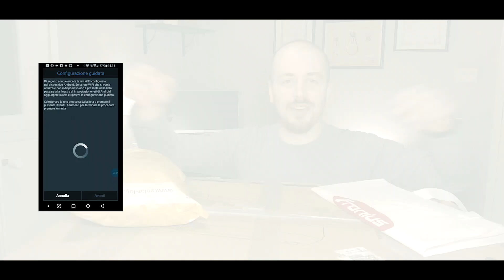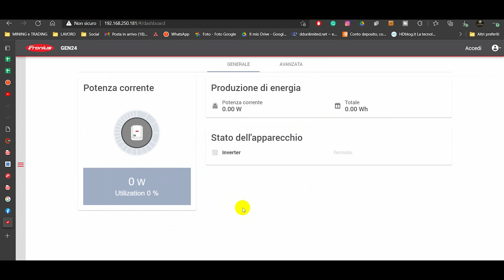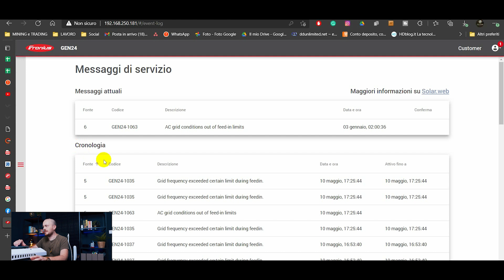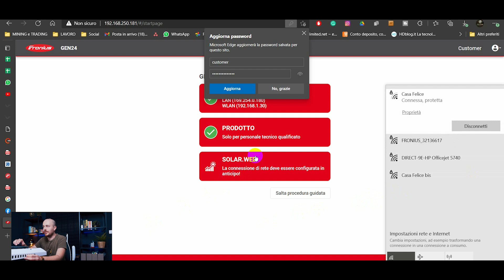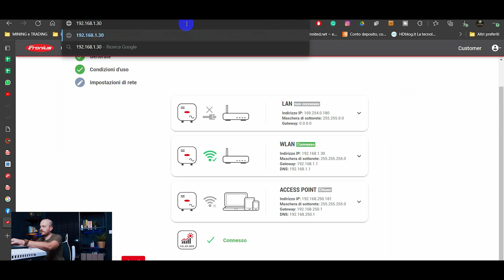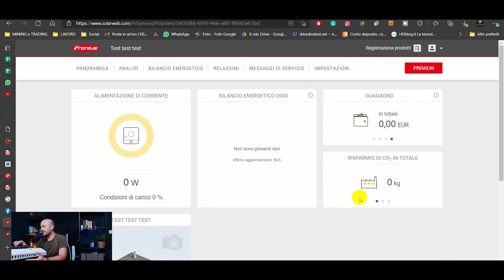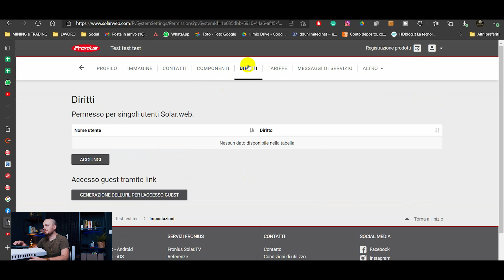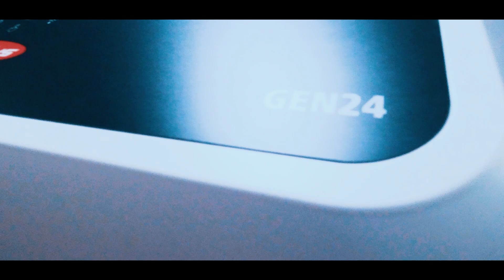RECENSIONI FOTOVOLTAICO - Recensione Fronius Symo 8.0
L'abbiamo visto nell'unboxing un po' di tempo fa, finalmente son riuscito a finire la recensione di questo inverter ibrido trifase con funzione di backup, un altro bel prodotto di qualità austriaca che si aggiorna con tante funzionalità in più.

Capitoli:
00:00 - Premessa
01:11 - Intro
02:07 - Dentro all'inverter
09:45 - Configuriamo l'accesso software
18:41 - Solarweb.com
22:00 - La scheda tecnica
25:34 - Conclusioni

Vi aspetto sul mio sito per
- Consulenze

A.P.

Supporti